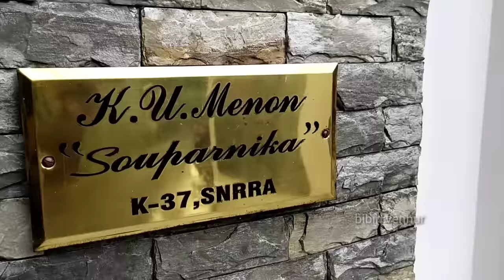ലക്ഷ്മി നക്ഷത്രയുടെ വീട്ടിൽ പോയി കണ്ടു || Lakshmi Nakshatra house || star magic Anchor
bibin vennur video🙏

Gopika actor vide 👆👆

Doing this video
Only for the knowledge of the people